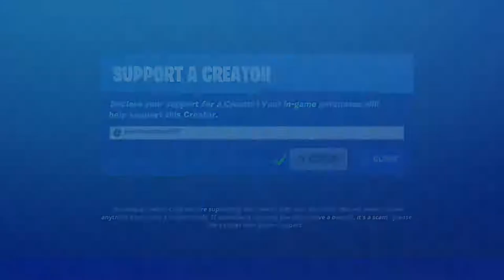Fortnite: Chapter 3 - Season 1 Impostors Gamemode | "Who Could Be The Impostor?!"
People in this Gameplay Video⤵️